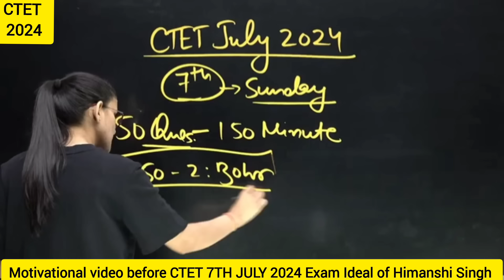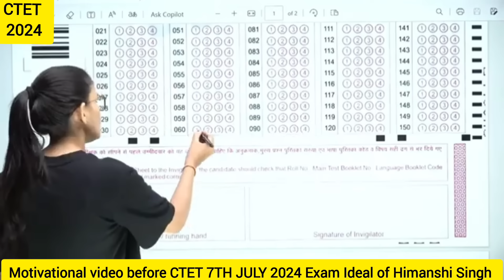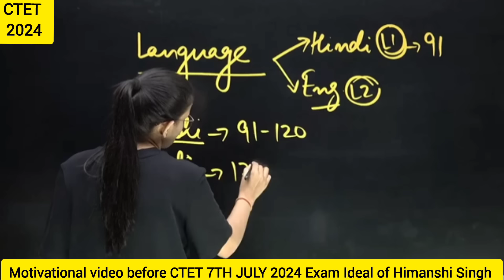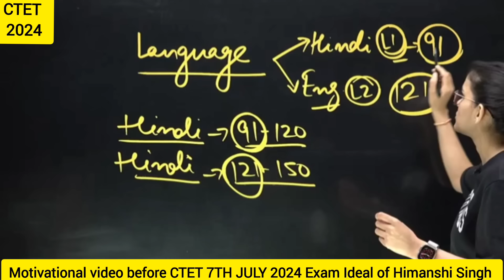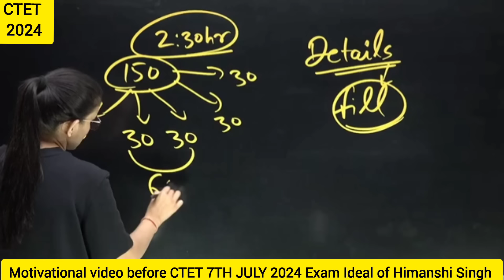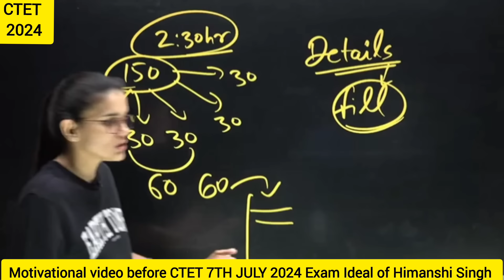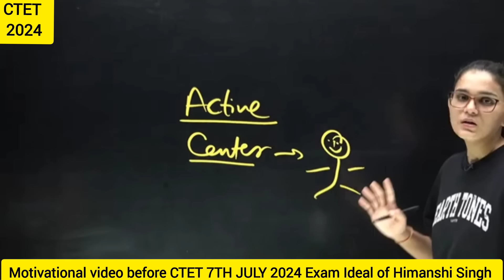PAPER को कैसे ATTEMPT करें | 30 नंबर पक्के कर लो। BEST OF LUCK FOR CTET 7TH JULY 2024 EXAM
परीक्षा से पहले जरूर देखें।